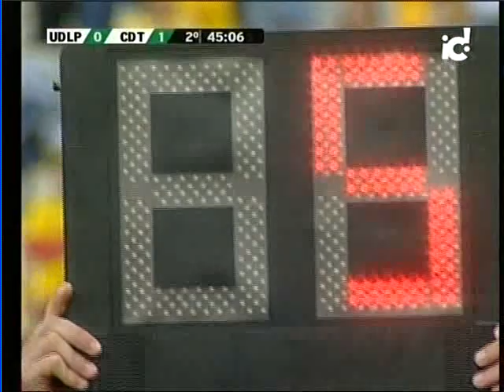Fútbol. U.D. LAS PALMAS - C.D. TENERIFE (Fragmento 2008)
Emocionantes últimos 17 minutos del partido de Liga de Segunda División disputado en el Estadio de Gran Canaria, entre la U.D. Las Palmas y el C.D. Tenerife, correspondiente a la temporada 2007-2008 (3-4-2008).

Vídeo sin derechos de autor y sin ánimo de lucro. Sólo para compartir.